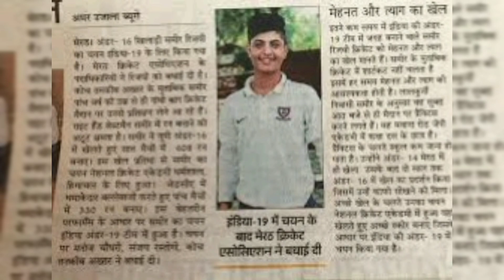समीर रिज़वी कौन है । Who Is Sameer Rizvi ! Sameer Rizvi ! IPL 2024! Ms Dhoni !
Hello there  We bring you the latest cricket news and videos from India and around the world From breaking stories to match reports and from LIVE analysis to exclusive interviews with cricketers you will get everything here on ReCricket87 Sports channel Subscribe now for unlimited news and views from the world of sports

You're queries

ipl 2024
who is the captain of rcb in ipl 2024
ipl 2024 auction date and time
ipl 2024 auction list
ipl 2024 team squad
ipl 2024 start date
ipl 2024 dates
ipl 2024 auction players
ipl 2024 auction news
ipl 2024 auction venue
ipl 2024 auction kab hoga
ipl 2024 auction rules
auction ipl 2024
andre russell ipl 2024
abd will play ipl 2024
are pakistani players allowed in ipl 2024
amir in ipl 2024
ab de villiers return in ipl 2024
all released players in ipl 2024
ab de villiers play ipl 2024
andre russell ipl 2024 team
mega auction ipl 2024
ipl 2024 broadcast rights
ipl 2024 broadcast channel
ipl 2024 budget
ipl 2024 boli
ipl 2024 bidding
ipl 2024 best team
ipl 2024 broadcast
ipl 2024 bangladeshi players
ipl
ipl 2024 first match date
ipl 2024 final host
ipl 2024 final winner
ipl 2024 format
ipl 2024 final scorecard
ipl 2024 first match list
faf du plessis ipl 2024
first match of ipl 2024
faf du plessis ipl 2024 team
ipl registration form 2024
will abd play ipl 2024 for rcb
2024 ipl date first match
who is the captain for rcb in 2024 ipl
will faf play ipl 2024
ipl 2024 gt team players list
ipl 2024 gt team
ipl 2024 gujarat titans
ipl 2024 gt
ipl 2024 gt captain
ipl 2024 groups
ipl 2024 gt players list
ipl 2022 rules
gt ipl 2024
ipl 2024 gujarat team players list
shubman gill 2024 ipl team
gautam gambhir ipl team 2024
ipl 2024 games
will chris gayle play ipl 2024
is dhoni going to play ipl 2024
will gayle play ipl 2024
ipl 2024 host
ipl 2024 hindi
ipl 2024 hindi news
ipl 2024 how many matches
ipl 2024 head coach list
ipl 2024 highest run scorer
ipl 2024 held in
ipl 2024 highest paid player
ipl 2024 highest price player
ipl 2024 how many teams
ipl hat trick record
ipl total hat tricks
who took three hat tricks in ipl
tipping a top hat
how to tip your hat
ipl hat trick wicket list
ipl hat trick wickets
ipl hat trick wiki
ipl all hat trick list
ipl 1st hat trick
hat trick in one period

g

Credit image by: Bcci  icc &news

Alert - The purpose of this channel is to reach all the news that has come in the newspaper  internet  or social media  This channel does not claim to be true or  We just want all those news to reach you through a short video So that you are updated with every news  please Don't Forget to Like  Share & Subscribe

 VIDEO BELONGS TO THE RESPECTED OWNERS AND NOT ME